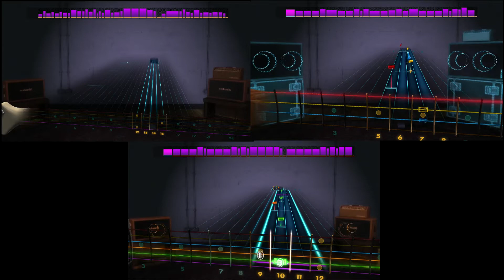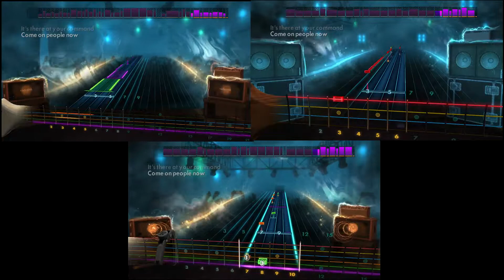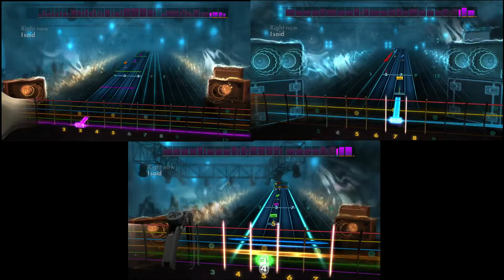Rocksmith Remastered ~ Get Together by The Youngbloods ~ Lead/Rhythm/Bass